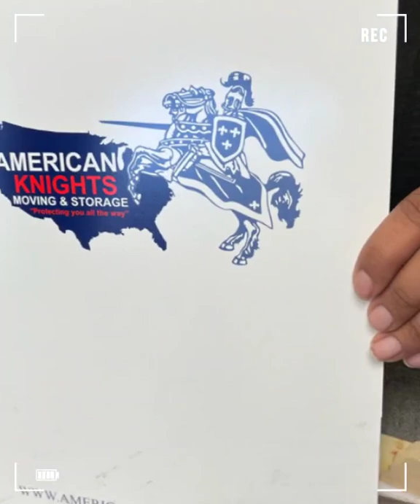Your Move Starts Here !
Our customers can count on us almost in all weather conditions. Enjoy this short video of the American Knights Moving at work during a rainy day.